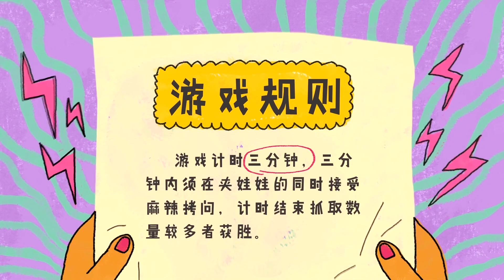[黃其淋＆林墨] 190810《这个我可以》第一期